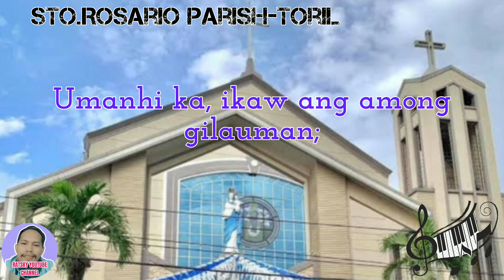Ayaw Paglangan, Ginoo (Abyento) Pianista: Randy V. Malimban